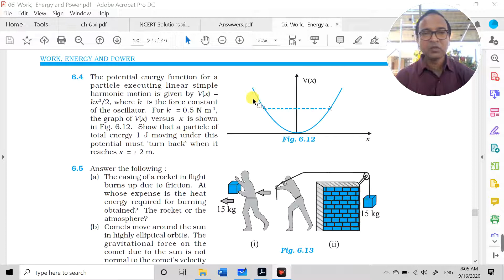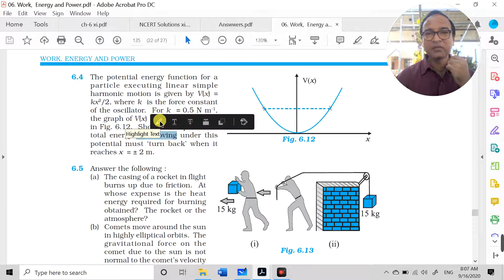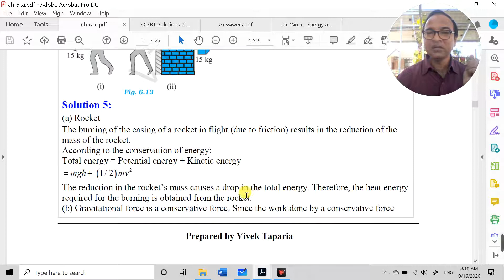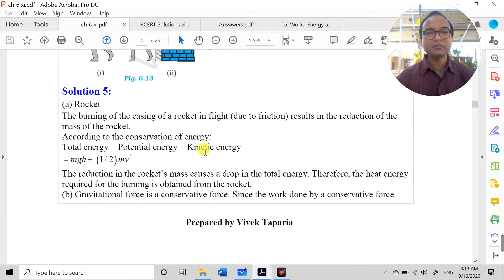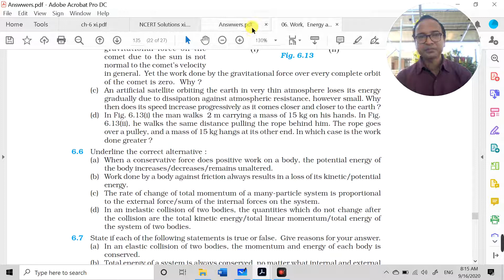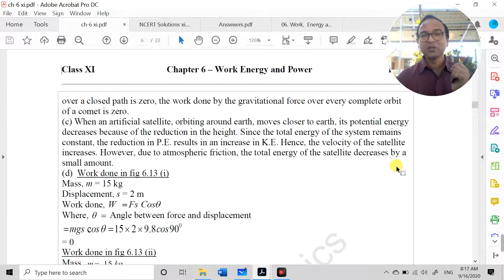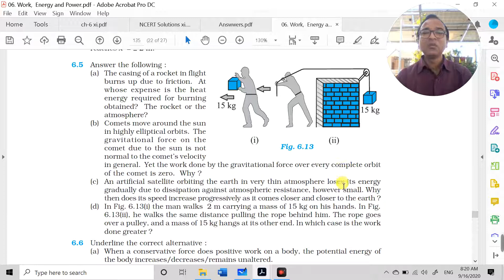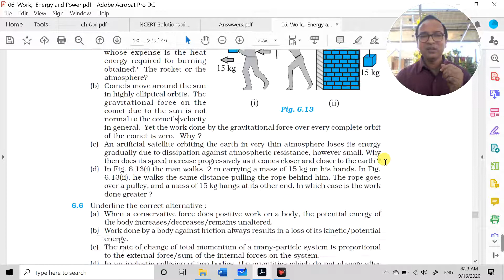Work, energy & power Q & A [ Ch-6 , L-16 ] Q -6.4 & 6.5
Work energy power - important concepts through question-answer discussion.